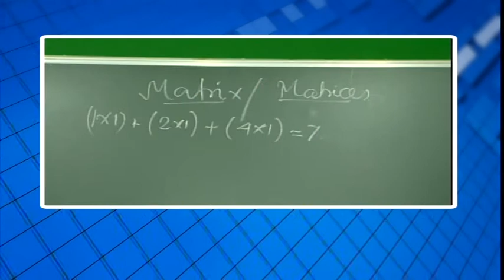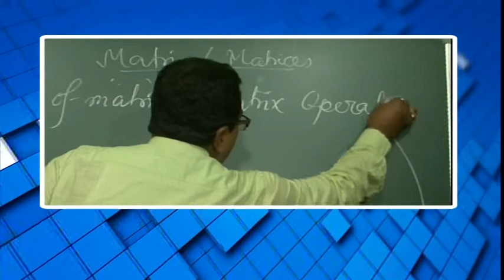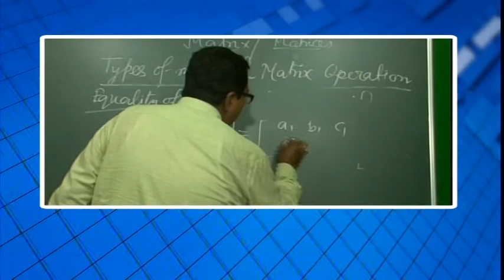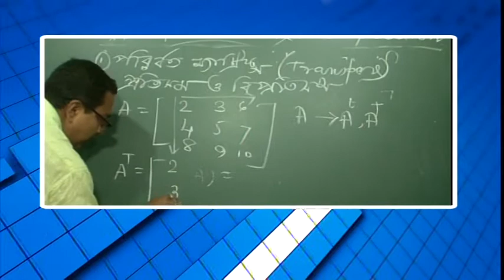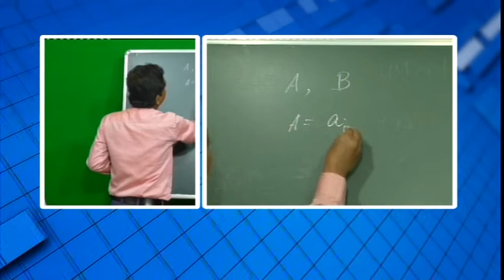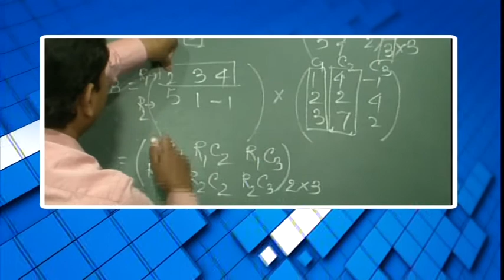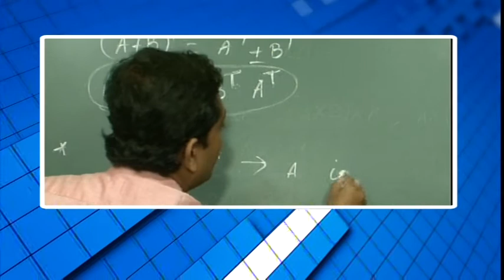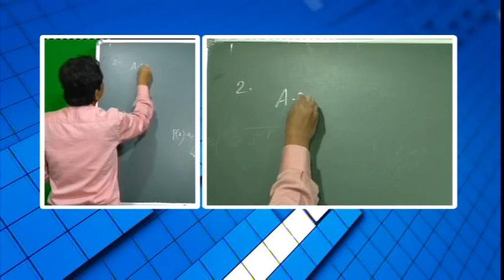বিশেষ অনুষ্ঠান 'পাঠশালা' দ্বাদশ শ্রেনী বিষয় অঙ্ক (Matrices) Part 1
বনগাঁ পৌরসভা ও নিউজ নো মানস ল্যান্ডের বিশেষ অনুষ্ঠান 'পাঠশালা' দ্বাদশ শ্রেনী বিষয় অঙ্ক (Matrices)